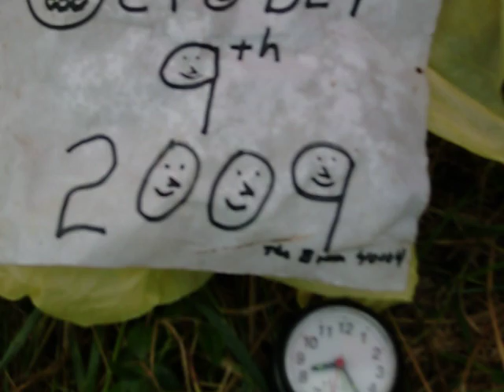Pump up the volume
High water almost got the water pump 10-09-09 after a 0.62 inch rain up to the time this video was shot at 8:25 am